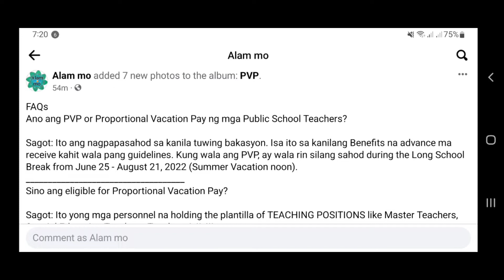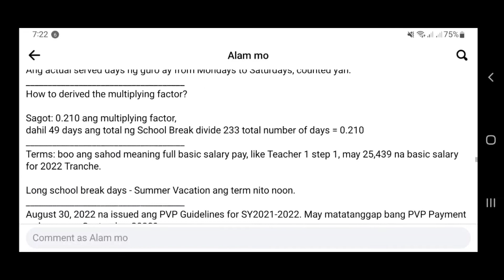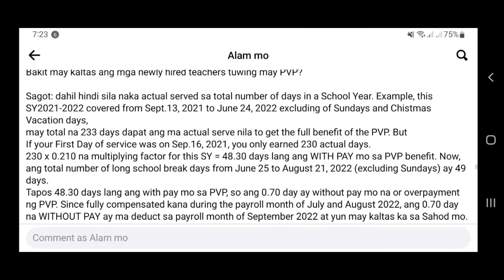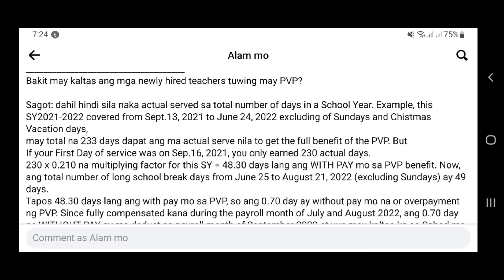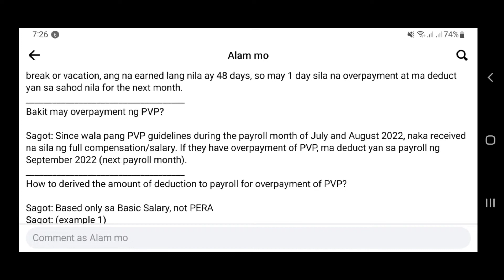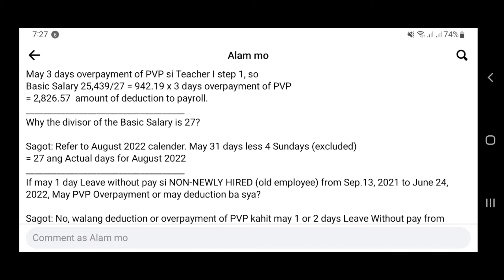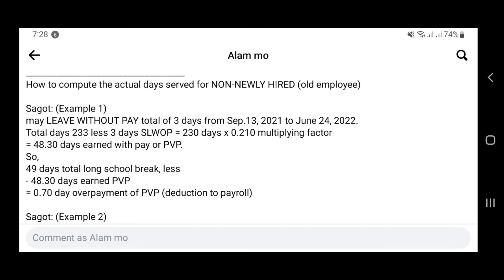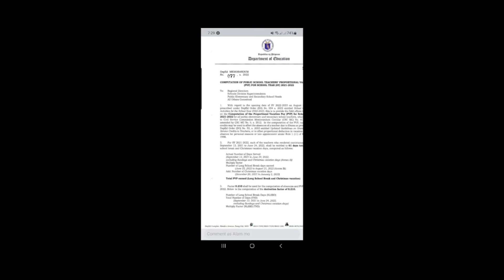Ano ang PVP Proportional Vacation Pay of Public School Teacher DepED Guro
Ano ang PVP Proportional Vacation Pay of Public School Teacher